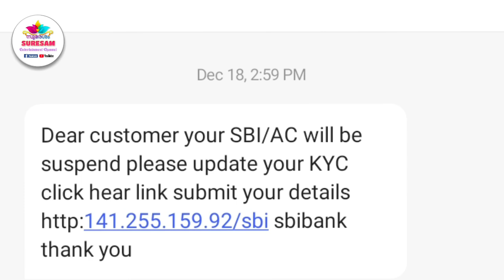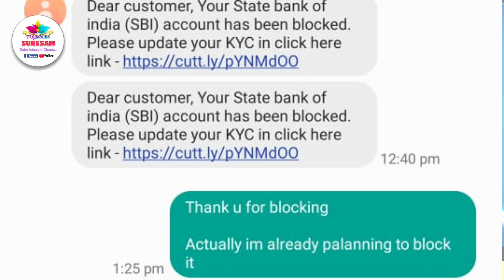SBI, KSEB, Frooti, Tata Fraud Messages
KSEB യുടെ പേരിലും
SBI യുടെ പേരിലും
ഒക്കെ പല വിധ തട്ടിപ്പുകൾ ഇപ്പോൾ നടക്കുന്നുണ്ട്...
സൂക്ഷിക്കുക
പണം നഷ്ടപ്പെടാതെ ശ്രദ്ധിക്കണേ...

Tech Tips

Suresam Cookery